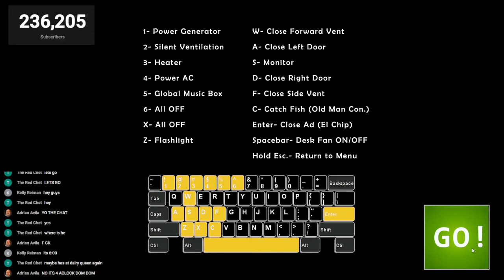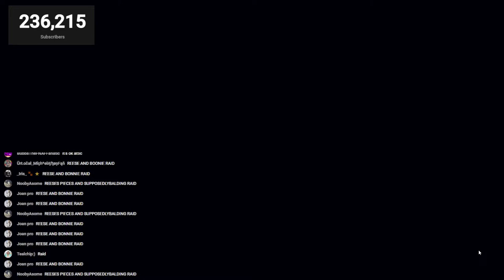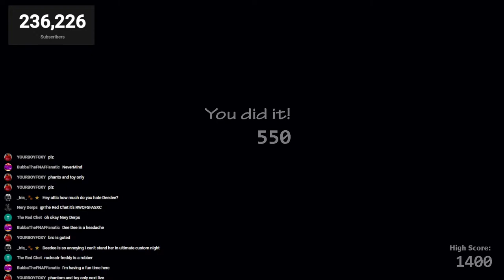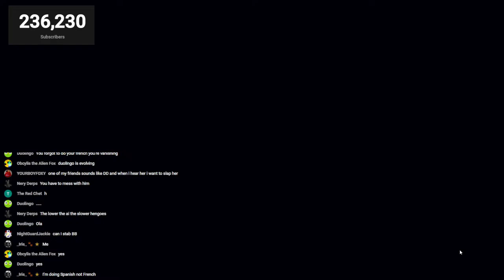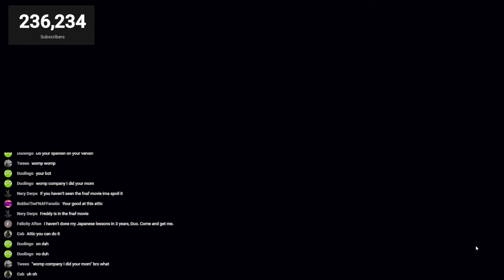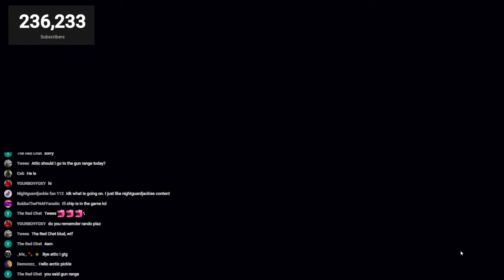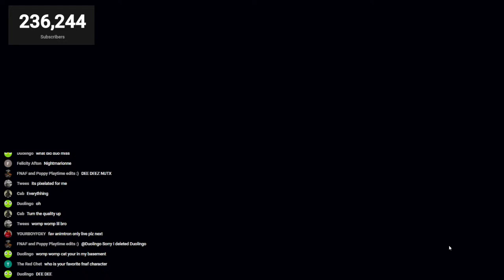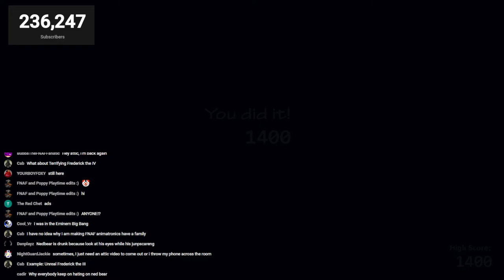Fighting EVERY Freddy in FNAF Ultimate Custom Night!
I am going to try to fight every Freddy in UCN at once! I'm sure this will go well...